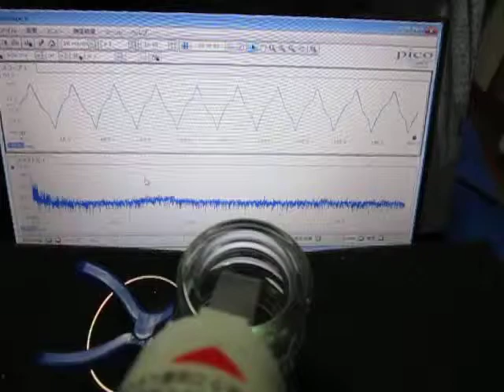超音波伝搬状態の‹測定・解析›（超音波テスター） Ultrasonic-labo